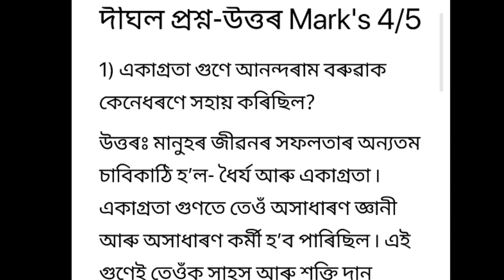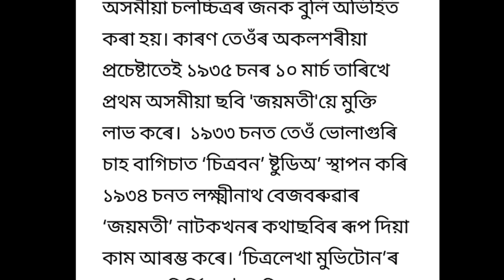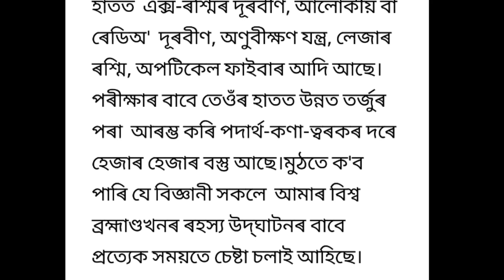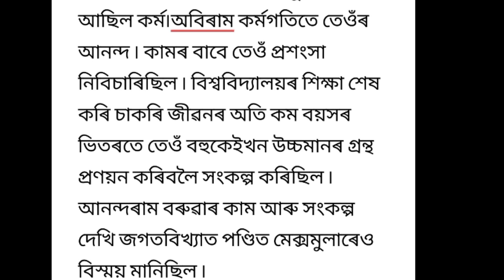HS 2nd Year Assamese 💯% Common ৫ টা 4/5 Mark's ৰ দীঘল প্ৰশ্ন - উত্তৰ/ইয়াৰে যিকোনো দুটা Exam ত আহিব।